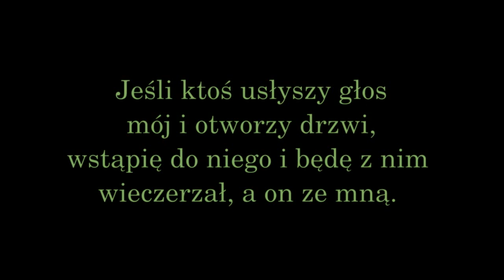Wykluczeni - film Świadków Jehowy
Film. Świadkowie Jehowy towarzystwo Strażnica
Polskie Broadcasting jw.org organizajcja wykluczenia  odstępcy

Piosenka: Wieza Radosci, Wieza Samotnosci - Sztywny Pal Azji
Sceny filmu: Matrix
Sceny filmu: The Passion of the Christ
Sceny z materialow tow. Straznica